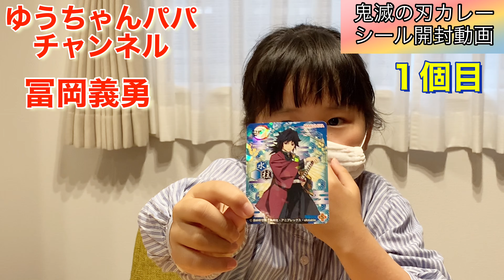【鬼滅の刃】売切れてた鬼滅の刃カレーのシールと、鬼滅の刃ガチャ『にとたん３』を開封していきます‼️カレーのパッケージの内側にもイラストありますね☆ にとたんのキャラ全員可愛い😊〔ゆうちゃんパパ〕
鬼滅の刃カレーシール開封動画
にとたん3もコンプしたので、紹介しまーす！！

めちゃくちゃ可愛いですね😍

りくチャンネルの鬼滅の刃カレーシール開封動画はこちら⏬

ジェイホビtvさんの鬼滅の刃カレーシール開封動画はこちら⏬

ゆうちゃんのはじめてのグランピング（GRAX京都るり渓）動画はこちら⏬

奈良公園で鹿せんべいをあげる動画はこちら⏬

ゆうちゃんパパチャンネル300人達成記念動画デコステッカー3開封動画はこちら⏬

鬼滅のKYO CHANNELさんのぷっちょロールテーブル開封動画はこちら⏬

ジェイホビTVさんのぷっちょ開封動画はこちら⏬

りくチャンネルさんのぷっちょロールテーブル開封動画はこちら⏬

ゆうちゃんの誕生日焼肉動画はこちら⏬

ゆうちゃんの鬼滅の刃ぽーちこれくしょん開封動画はこちら⏬

ゆうちゃんが自転車買う動画こちら⏬

ゆうちゃんパパのゲーム動画はこちら⏬

ゆうちゃんパパの　Twitterはこちら⏬